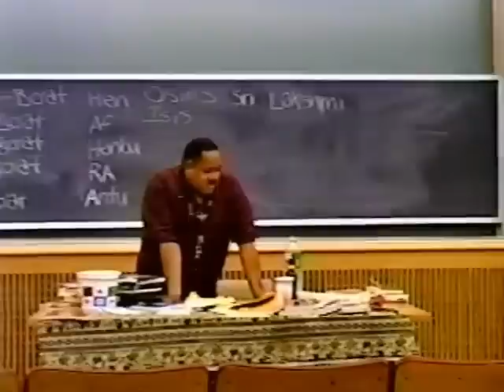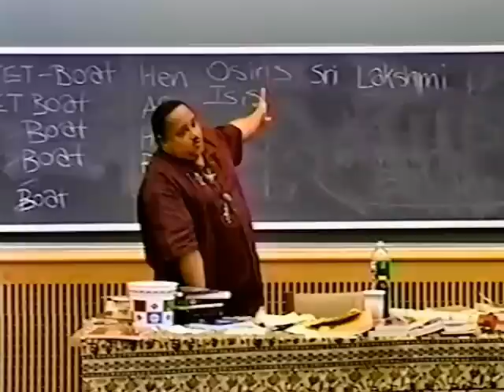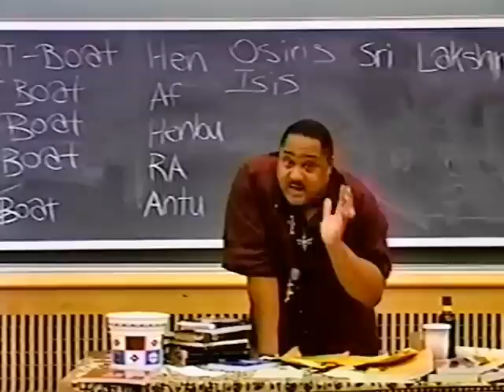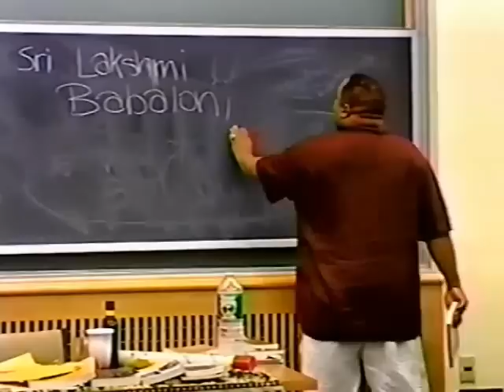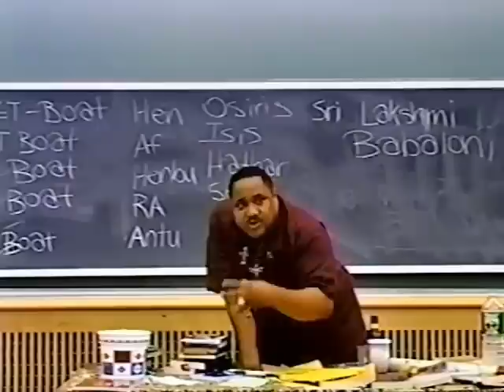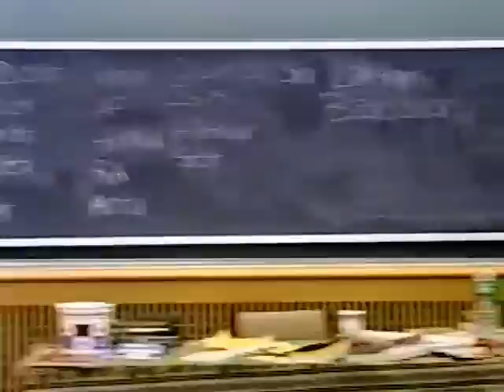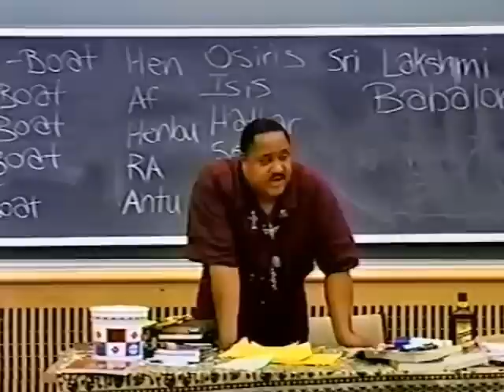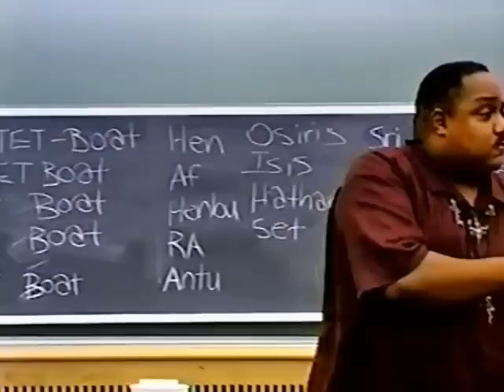Bobby Hemmitt | The Rise of Amenta - Pt. 1/6 (Official Bobby Hemmitt Archives) Brooklyn (18Jul04)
Please support Sirius Times Medias' 24 years of Legal Archiving!! We've done excellent.

Download Newsletters:
 SiriusTimes2006modified.pdf (video listings start pg. 21)
 sirius times mini newsletter 2008.pdf
More newsletters on request from 2002, 2003 (pdf)

July 18, 2004 - In this Eye-Opener Productions video, Bobby Hemmitt lectures again in Brooklyn, this time he gets deep into the spiritual changes taking place across the planet but in America in particular, and how these changes will transform global civilization. Pt. 1/6 length: 1 hour, 3 minutes. Bro. Shabazz Wilson producer.

Bobby Hemmitt | The Rise of Amenta - Pt. 1/6 (Official Bobby Hemmitt Archives) (18Jul04)